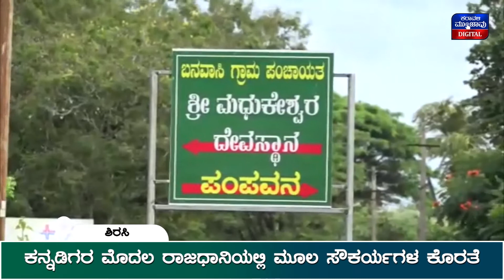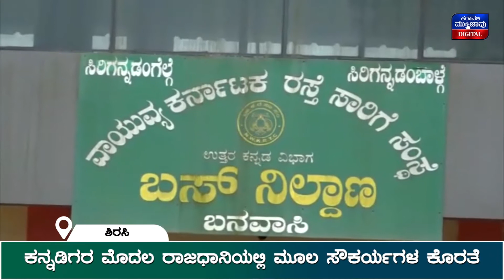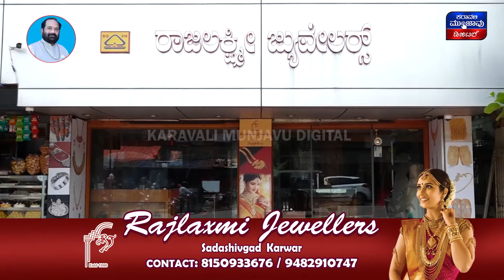ರಸ್ತೆ ಮಾಡಿಕೊಡಿ, ಸಂಕಷ್ಟ ನಿವಾರಿಸಿ: ಗ್ರಾಮಸ್ಥರು || 22 ನೇ ದಿನಕ್ಕೆ ಕಾಲಿಟ್ಟ ಕಬ್ಬು ಬೆಳೆಗಾರರ ಪ್ರತಿಭಟನೆ